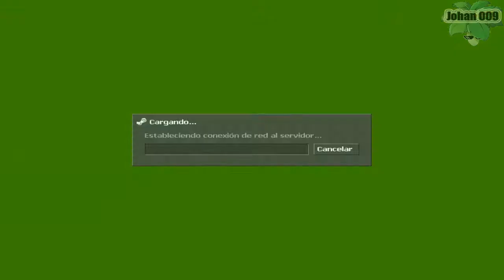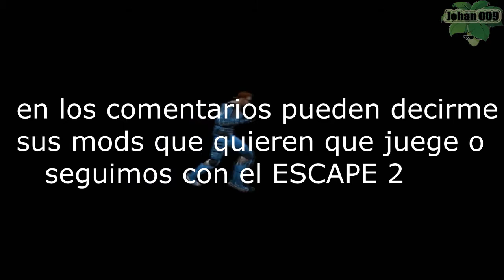Half Life ESCAPE 1 [PARTE 4] el final mas corto que he visto xD